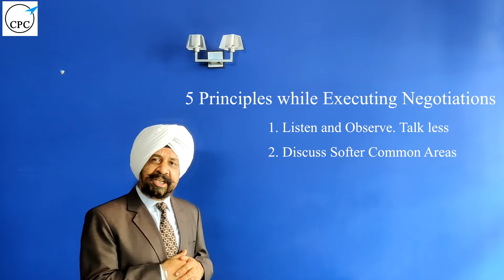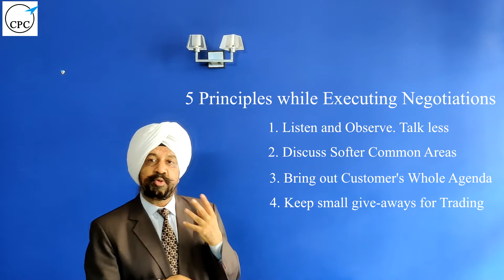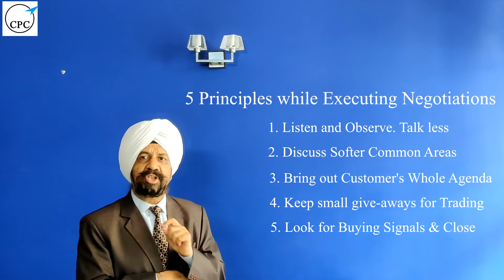Principles of Effective Execution || Insights by Ikbal S Rana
This is the next video in the series 'Negotiations in B2B selling'. (If you haven't seen the 1st video 'Actions before Negotiation' here is the

To increase the chances of closing an attractive order, one needs to have some crisp pointers to keep in mind while executing negotiation.

Ikbal S Rana, CEO of Corporate Productivity Consulting shares key principles that he has discovered over 35 years of experience in Sales Function.

Do share your feedback in the comments section on youtube.